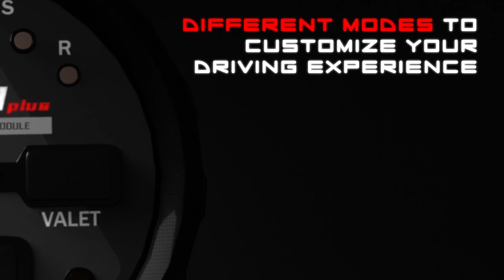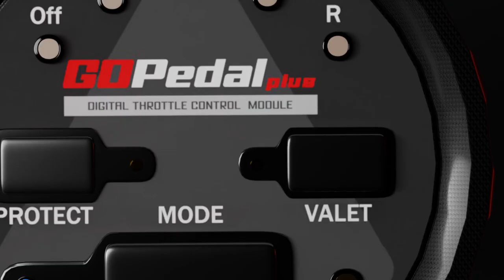MADNESS GOPedal Plus - Throttle Control Module by MADNESS Autoworks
Our newest throttle control module that incorporates the features of our original MADNESS GOPedal plus some exciting new upgrades.

MADNESS Autoworks presents the future of plug in throttle pedal tuning. The new MADNESS GOPedal Plus!

There are countless upgrades available for your vehicle, why not start with something you can feel!

Thousands of satisfied enthusiasts from all over the world have purchased and use the original MADNESS GOPedal. Now we are proud to introduce the next generation of Plug In Throttle Pedal Tuning. Our new Bluetooth Controlled MADNESS GOPedal Plus is here! As good as the original GOPedal is the new Plus version is even better!

The original MADNESS GOPedal became one of the most popular and best reviewed product upgrades and continues to be a very popular upgrade. The new MADNESS GOPedal Plus takes all the things our fellow drivers loved about the original up a notch!

The MADNESS GOPedal Plus is designed to reduce initial lag felt in todays drive by wire vehicles by allowing you to advance your throttle’s timing to give you a more direct response for a much improved feel.